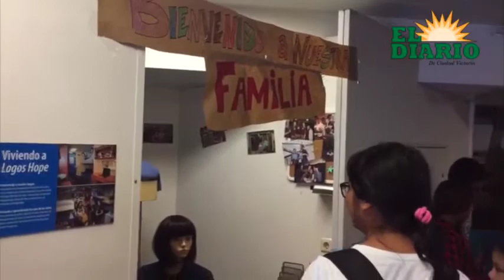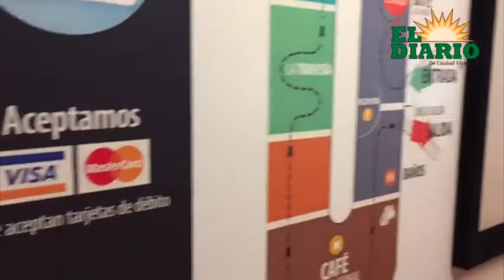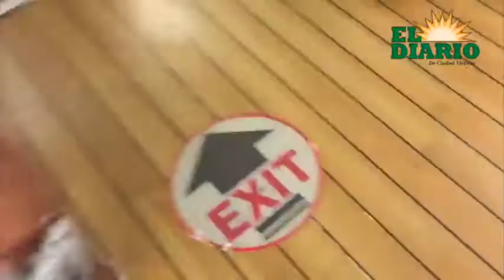Desde el Logos Hope en Tampico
Tras su llegada al puerto de Tampico desde el pasado miércoles, el barco biblioteca Logos Hope, es visitado por miles de personas del Sur de Tamaulipas, así como de diferentes partes del país, quienes no pierden la oportunidad de subir al buque y convivir con miembros de la tripulación, los cuales realizan diferentes funcines dentro de la embarcación